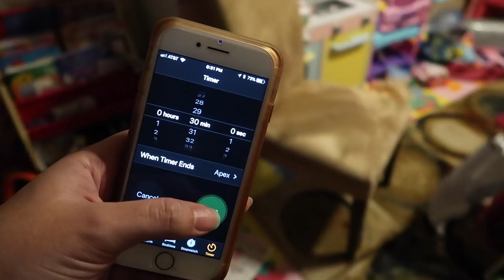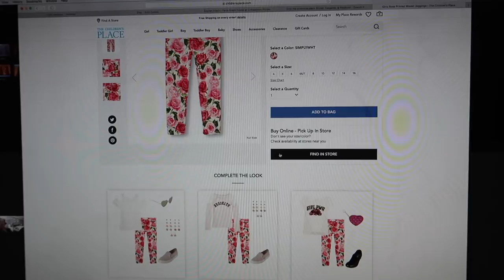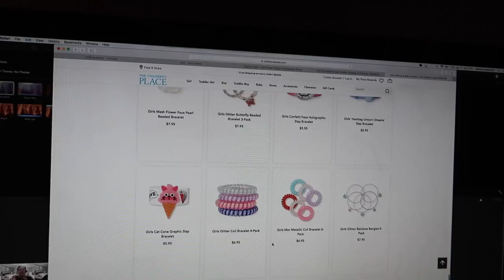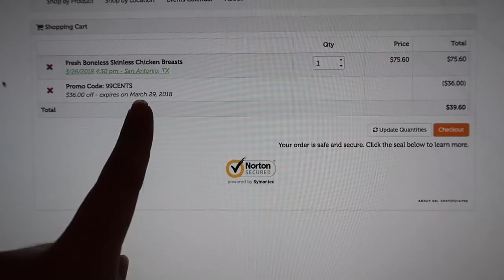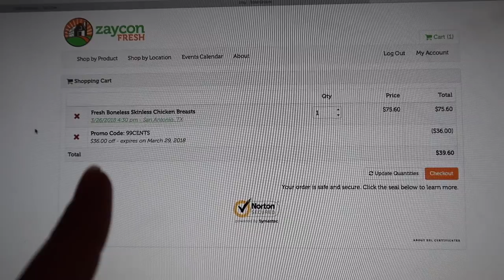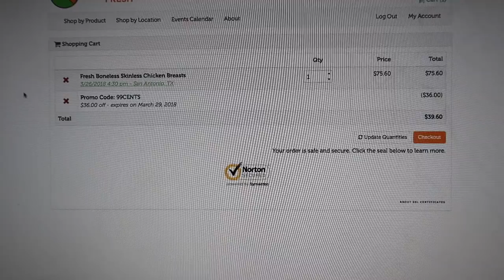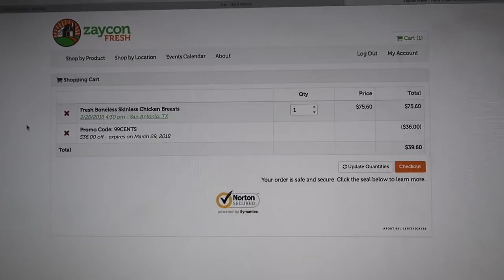Vlog: *January 11, 2018* ~Sticking to My Goals & DeCluttering!~